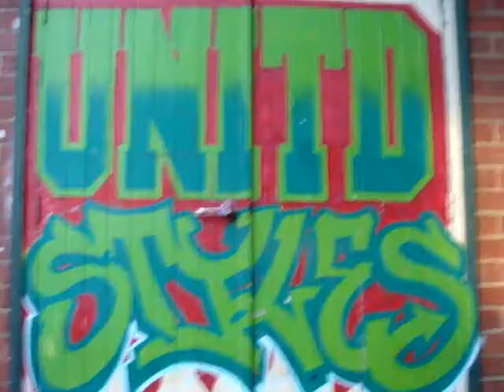D2MG@Unitd Styles - Alvin - First Love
Alvin De Castro
Song: Trey Songz - First Love

**Alvin taught us this routine in 20mins so we're a little bit sticky in places**
Dancers:
Team Road Trip 2008

Kinky Kat
Lethal Lenny
Party Pauler
Wasted Wendy